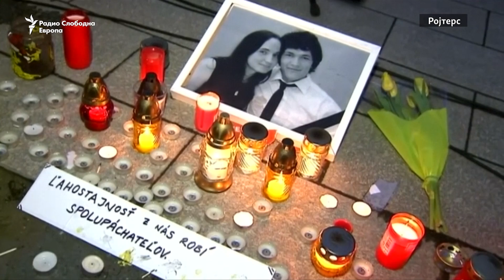Владата на Словачка пред колапс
Масовните протести поради убиството на еден новинар кој ги истражувал таканречните Панамски документи ја доведоа словачката влада во криза. Тоа е уште една европска земја која се соочи со таква закана по долгогодишната стабилност.